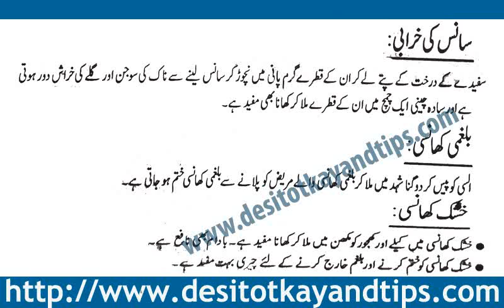Sans ki kharabi aur khansi ky totkay